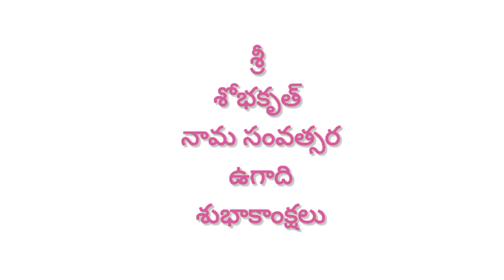ఉగాది పచ్చడి చేసే విధానము | ugadi pachadi recipe | ఉగాది పచ్చడి@Nihanvi's kitchen